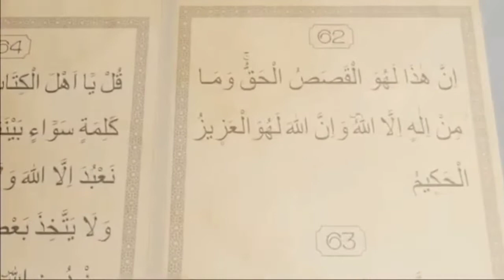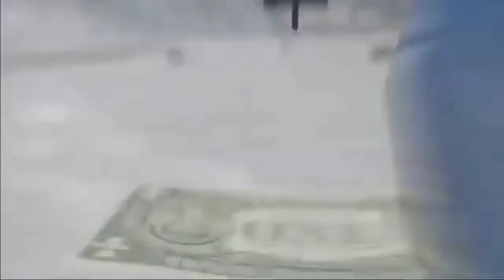I PET GOAT 3 | SEYMOUR STUDIO | REPLY TO I PET GOAT 2 | VIGOROUS DEEN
A SEYMOUR STUDIO property
Reply to I PET GOAT 2 including a delete scene